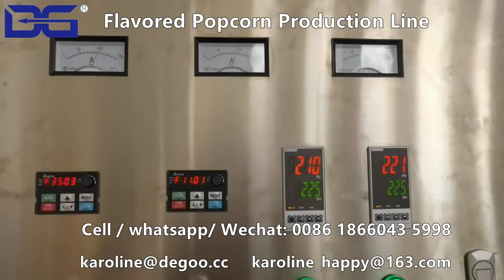powder flavored seasoning mushroom butterfly popcorn machine production line by Jinan DG Machinery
powder flavored seasoning mushroom butterfly popcorn machine production line by Jinan DG Machinery. Mobile/WhatsApp/Wechat: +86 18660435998
My machine is also suitable in the following field:
1. Corn flakes and breakfast cereal making machine
2. wheat potato snack pellet production line
3. Caramel popcorn processing equipment
4. Corn puff snack food production line
5. Center filled snack food production line
6. Bread crumbs production line
7. Cheetos Nik nak Kurkure snack food production line
8. Fortified nutritional rice production line
9. Pet food production line
10. Nutritional rice powder production line
11. Soya chunk snack food production line
12. Fried non-puff snack food production line